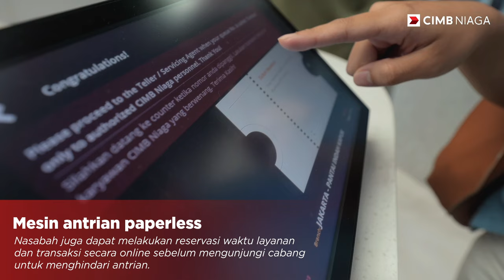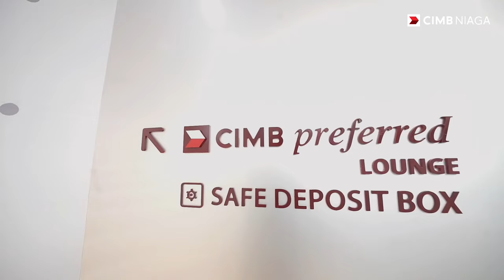Inovasi Baru Kantor Cabang Digital Branch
CIMB Niaga telah menghadirkan inovasi baru kantor cabang yaitu Digital Branch

Kehadiran CIMB Niaga Digital Branch ini merupakan wujud komitmen kami untuk terus memberikan layanan perbankan terbaik kepada nasabah dan masyarakat Indonesia

Dengan memberikan layanan secara hybrid, nasabah dapat melakukan aktivitas perbankan sesuai dengan preferensi masing-masing, baik secara self service berbasis digital maupun dengan layanan personal dari Digital Service Officer dan staf CIMB Niaga